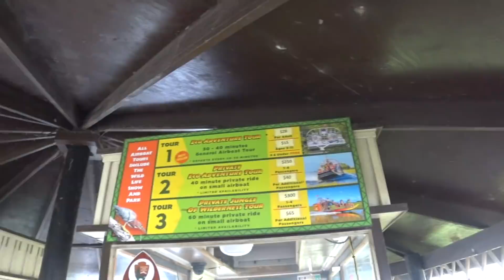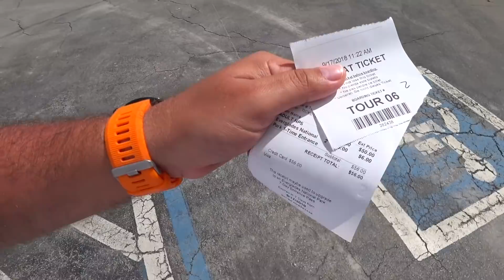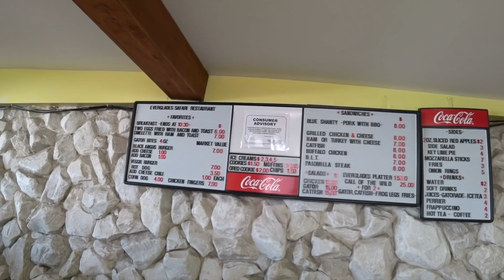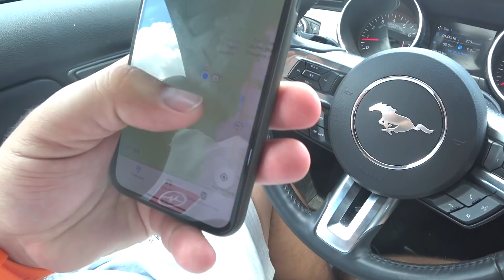Wydymka z aligatorem - Everglades Safari Park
Everglades Safari Park | Airboat In Everglades Miami‎ aligatory się pochowały :-(

Jeżeli nie możesz wysłać czegoś mailem wyślij pocztą (nie kurierem):
MocnyVlog.pl
25-113 Kielce 3